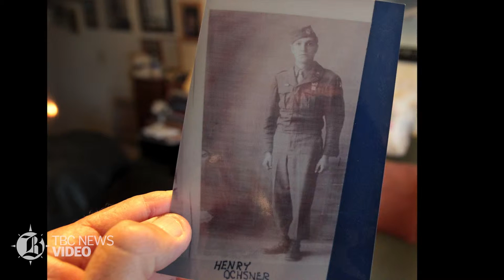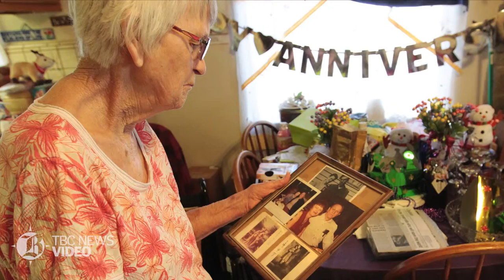News: Surviving War Love Story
World War II veteran Henry Ochsner and his wife Violet have been married for 69 years. Henry is one of the last surviving World War II-era Band of Brothers.

Read their story by Steven Mayer at Bakersfield.com

Photos and Video shot by Casey Christie
Edited by Chris McCullah

March 2016